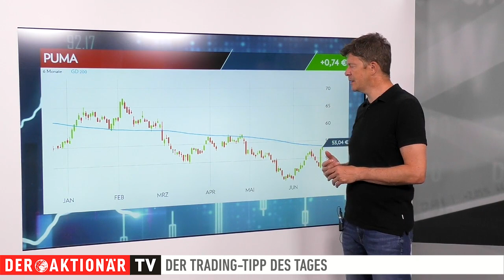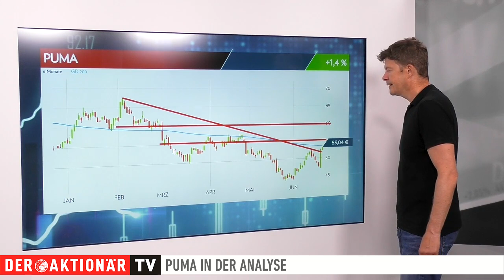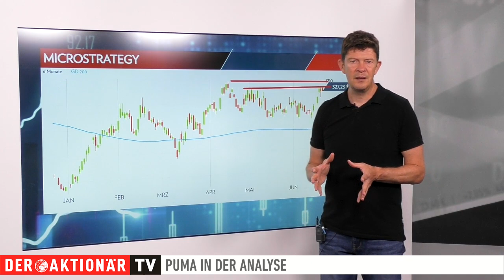Puma: Kaufstudien häufen sich, nächster Kurssprung voraus? Trading-Tipp des Tages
Der Trading-Tipp des Tages ist diesmal Puma. Die Aktie hat gestern einen mächtigen Satz nach oben gemacht. Das lag diversen positiven Analystenstudien. Heute hat sich auch noch Goldmans Sachs mit einer Kaufempfehlung zu Wort gemeldet.